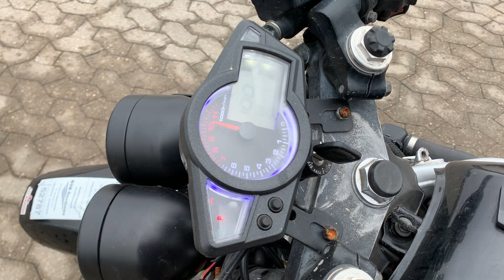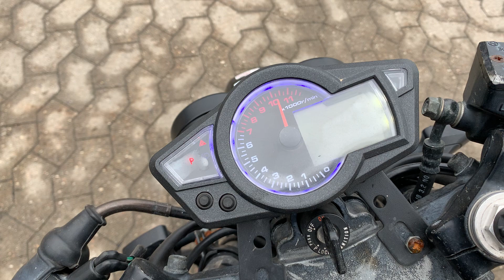B2B Auctions A/S / HONDA CBR, 600F, 85 HK, 62,5 KW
HONDA CBR, 600F, 85 HK, 62,5 KW